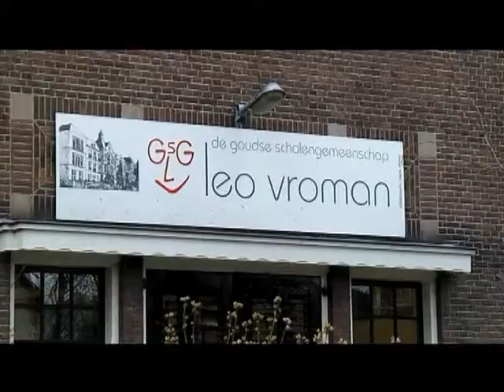GSG Leo Vroman Brugklasgebouw vóór de verbouwing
In de voorjaarsvakantie van 2011 werd de aanbouw van de achterkant van het brugklasgebouw van de GSG Leo Vroman gesloopt om plaats te maken voor een gedeeltelijke nieuwbouw. Omdat de gehele binnenkant ook radicaal ging veranderen heb ik een filmpje gemaakt van de binnen- en buiten-kant van het brugklasgebouw, een paar weken voor de verbouwing begon.